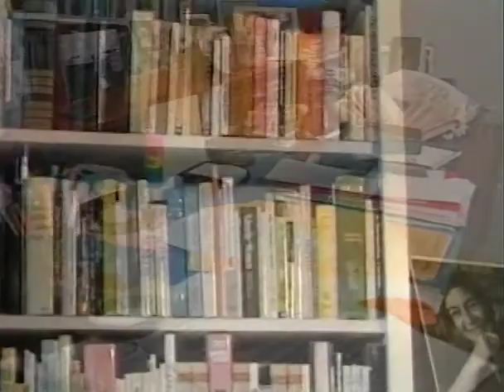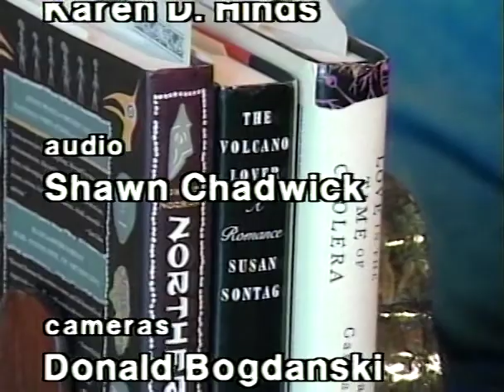David Levering Lewis on biography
In this 1995 edition of HoCoPoLitSo's The Writing Life, Pulitzer nominated writer and critic Francine du Plessix Gray speaks with David Levering Lewis, the author of biographies of W. E. B. DuBois and Martin Luther King, Jr. Lewis says a biographer initiates trust with the reader by being both ruthless and candid about the subject. Lewis talks about divisions in the African-American community and compares them to the split between Booker T. Washington and W. E. B. DuBois. Class divisions, Lewis says, are much greater than in DuBois's time. He thinks the "talented tenth" see themselves too much as privileged victims because of their problems associated with color and slavery; they fail to see that the greater issue is the economic problems of industrial democracy.
For more information about the live and taped programs that HoCoPoLitSo produces, or to leave a donation if you appreciated this program,